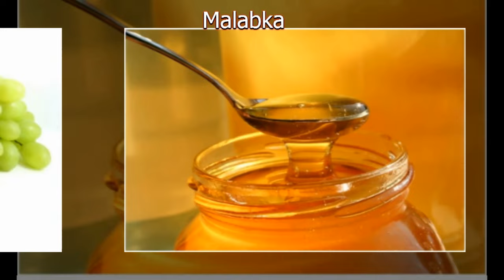8 Cunto Oo Nabi Maxamed (CSW) Uu Jeclaa Iyo Faaidooyinka Kujira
barnaamij aynu ku eegi doono 8 Cunto Oo Nabi Maxamed (CSW) Uu Jeclaa Iyo Faaidooyinka Kujira